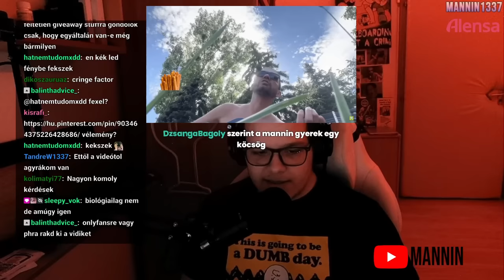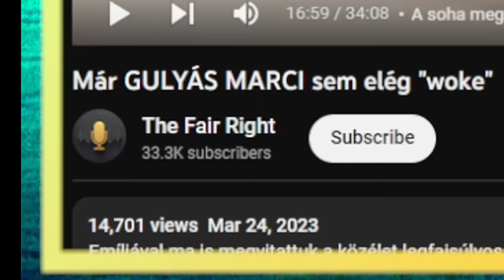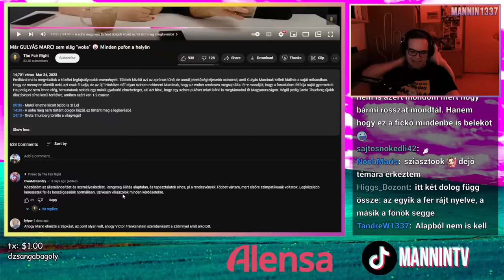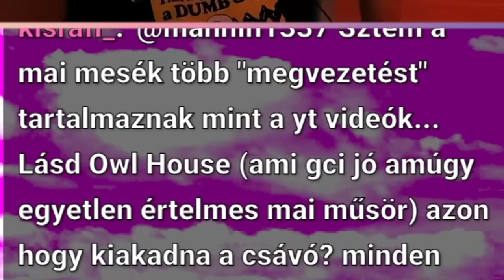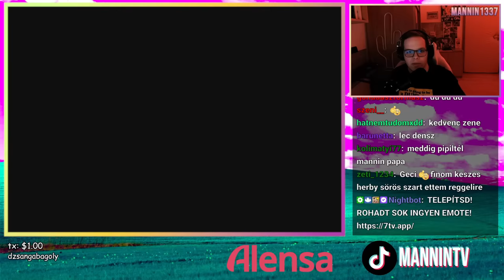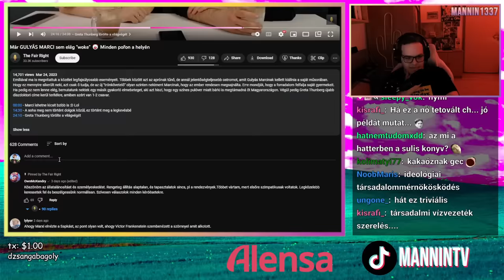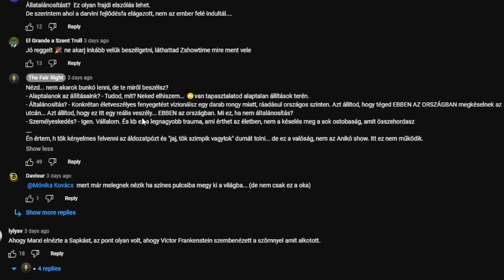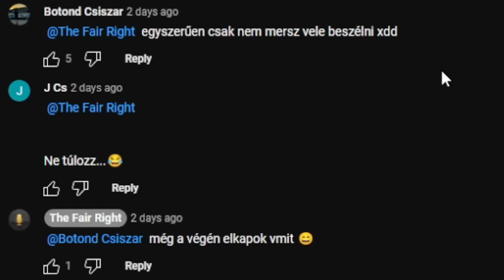OWNMCKENDRY MAGA A GONOSZ! 😈 MEGVEZETI A GYEREKEINKET? 😥